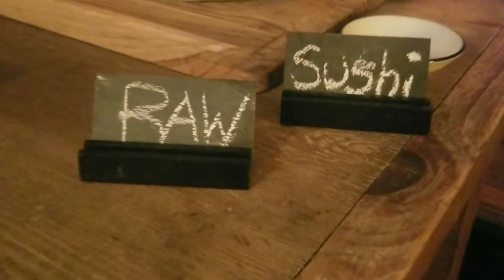OSAKA SUSHI SUSHI🍣SUSHI🍣SUSHI🍣MUKBANG+WOULD U RATHER?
Ordered sushi tonight,  Smackin & Talking.